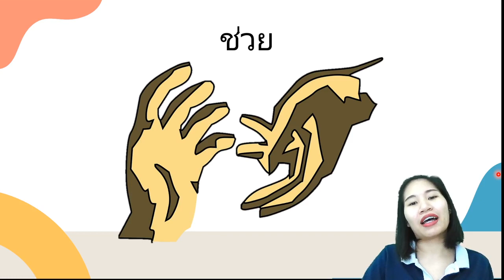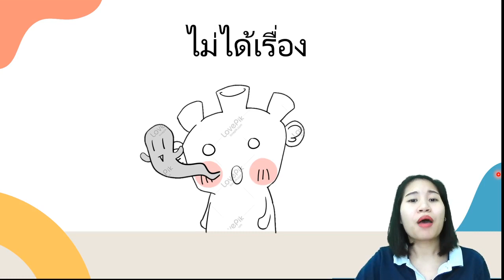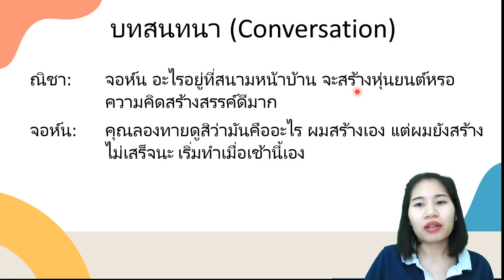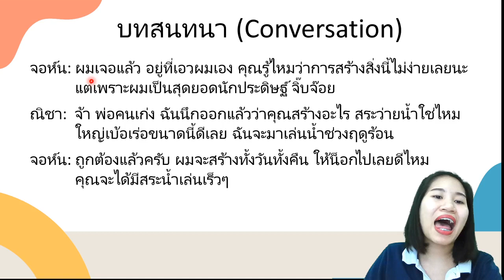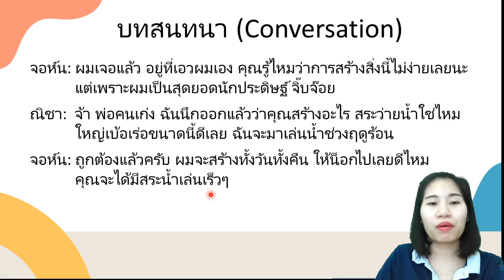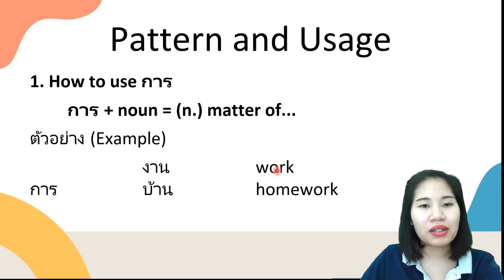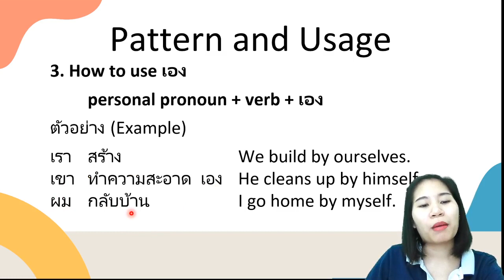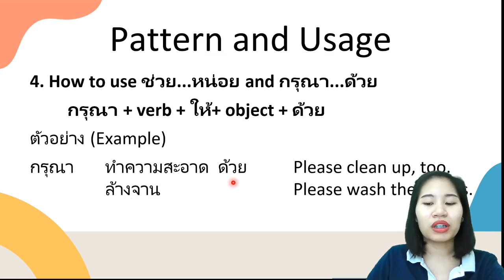Speak Like a Thai - Chapter 2 - D.I.Y.